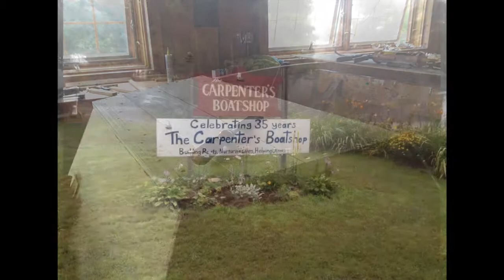CTUCC ConferenceCast #174: Faith Formation Sunday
For over fifteen years, Cecile Gilson participated in the process of fostering faith in children, and as Faith Formation Sunday approaches, she recalls the joys of that experience. Paraphrasing Horace Bushnell, she hopes that all children may never know themselves as anything other than loved by God. This was the experience the Rev. Mary Nelson Abbott sought to bring to young people at Silver Lake this summer as well. The Conference will reconfigure its staff team to help them focus on the twin priorities of Leadership Development and Congregational Vitality in the coming months, as well as expanding its Sacred Conversations on Race programming. Just returned from sabbatical, host Eric Anderson shares some of the gifts he found spending a week building a traditional wooden boat in Maine.